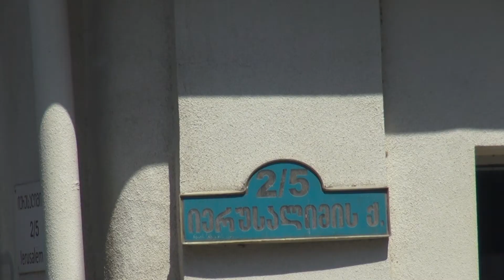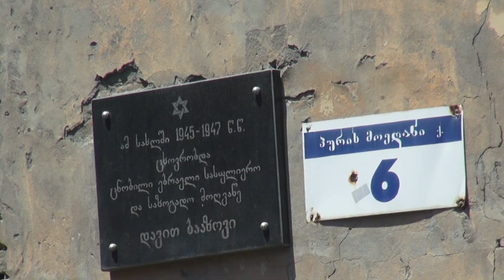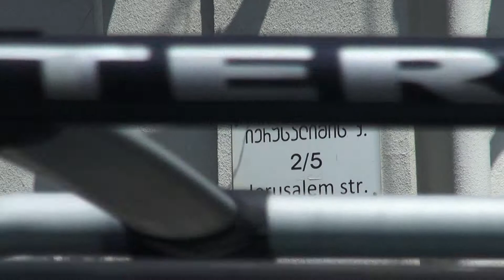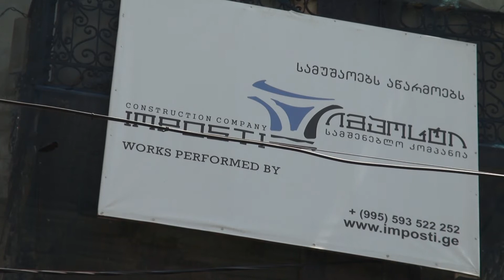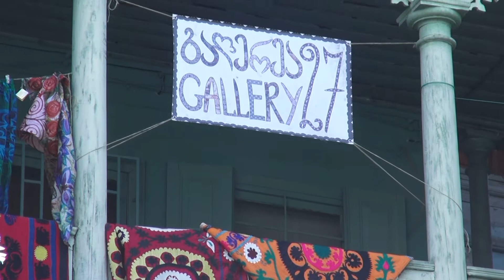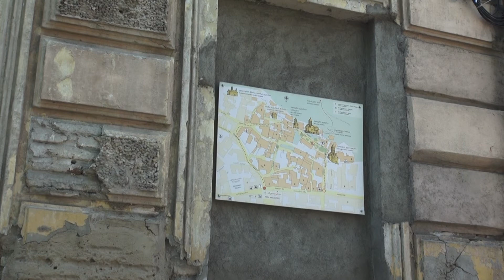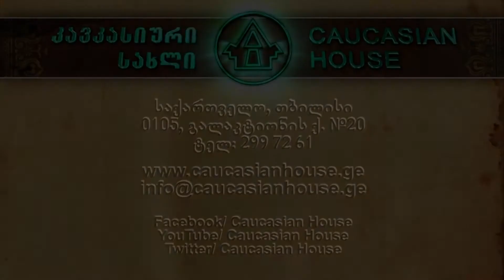უკომენტაროდ - თბილისი, პურის მოედანი 28.07.2017